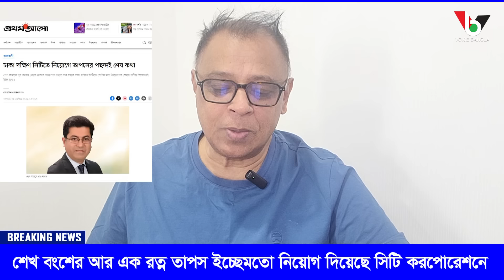শেখ বংশের আর এক রত্ন তাপস ইচ্ছেমতো নিয়োগ দিয়েছে সিটি করপোরেশনে I Mostofa Feroz I Voice Bangla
শেখ বংশের আর এক রত্ন তাপস ইচ্ছেমতো নিয়োগ দিয়েছে সিটি করপোরেশনে I

*** ANTI-PIRACY WARNING ***